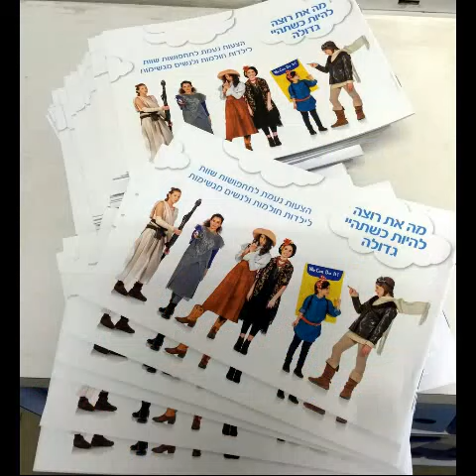'Woman Day' events in Haifa 2016